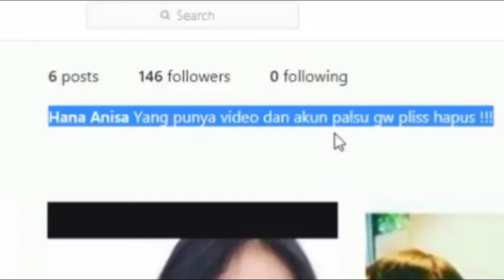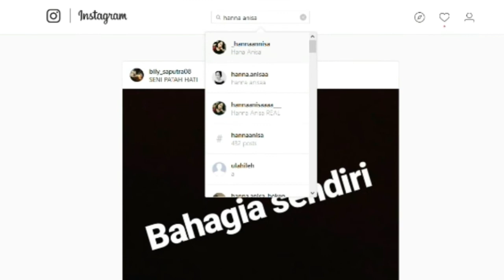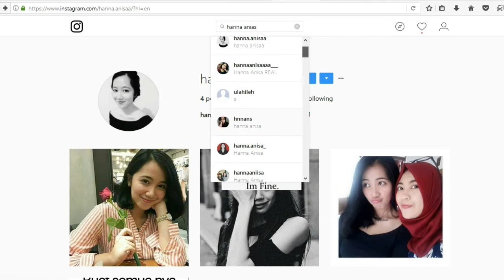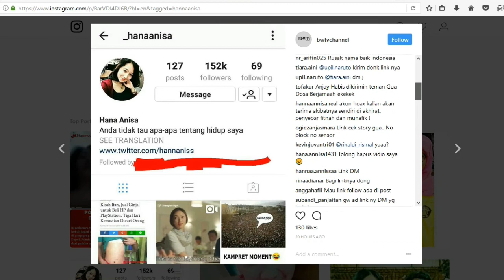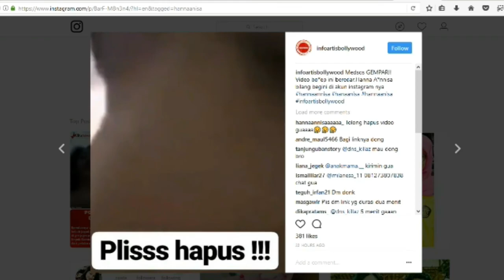Wow!! Hanna Anissa Mendadak Viral gara - gara videonya Tersebar